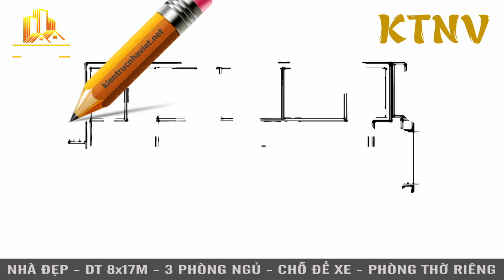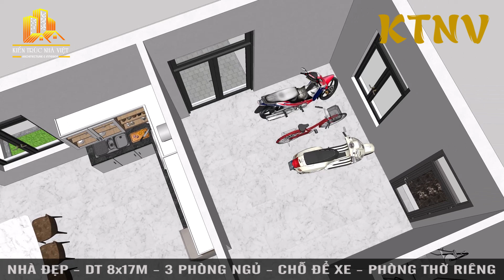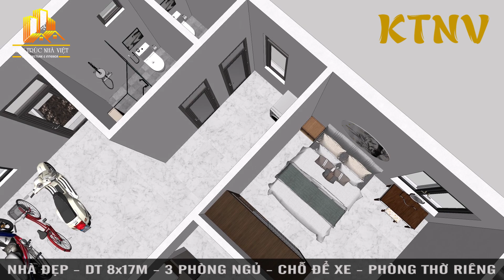NHÀ CẤP 4 ĐẸP - CÓ CHỖ ĐỂ XE TIỆN LỢI & PHÒNG THỜ RIÊNG - DT 8X17M 3 PHÒNG NGỦ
Video gợi ý mẫu thiết kế nhà cấp 4 đẹp diện tích  8x17m 3 phòng ngủ, nhà có phòng thờ riêng và chỗ để xe rất tiện lợi. Nội dung video có chi tiết về công năng cũng như diện tích cụ thể của các phòng, mọi người xem hết video để tham khảo thêm nhé.